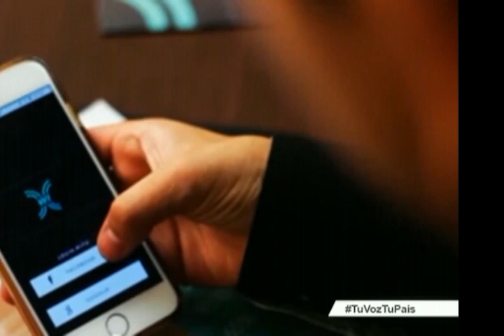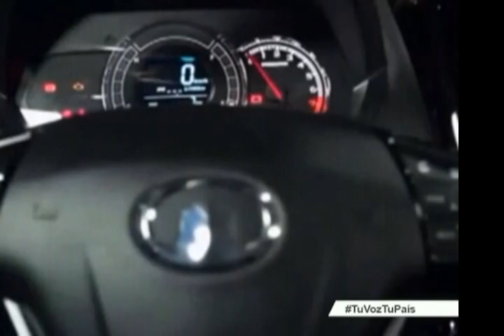Noticiero ciudadano tercera emisión 20/12/2016